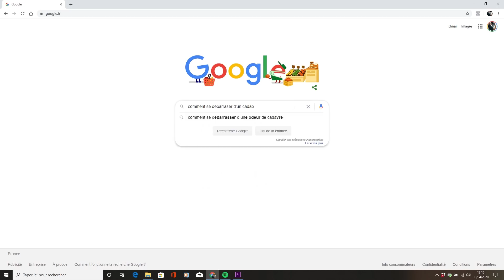J'analyse le physique de ouf de Dan Bilzerian ! Comment il a fait !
Tenues NPNG :
(-10% avec le code ACHZOD10)

Merci encore à tous pour tous vos retours.